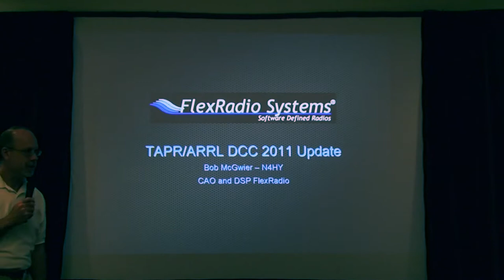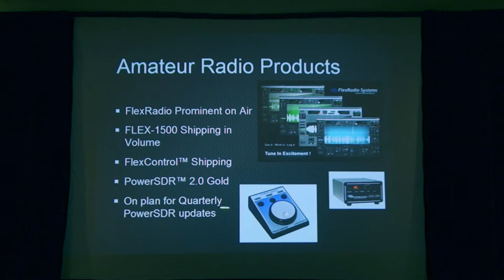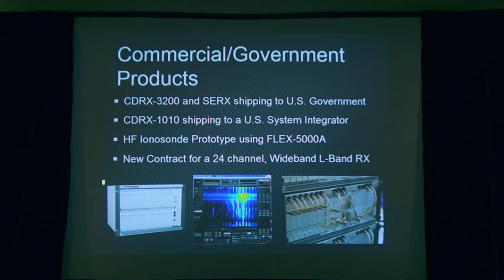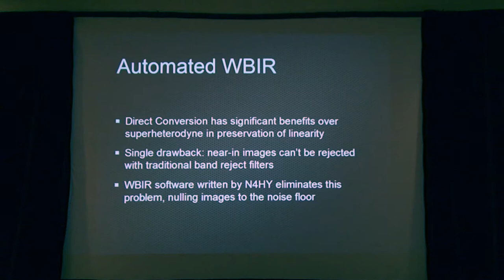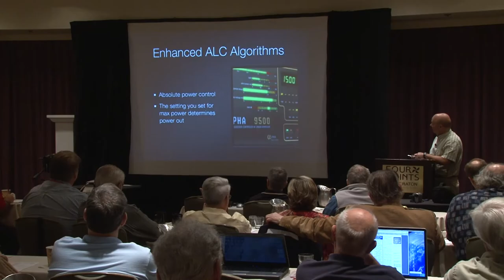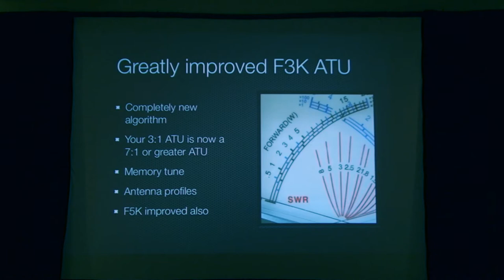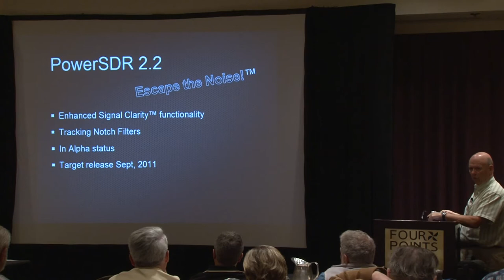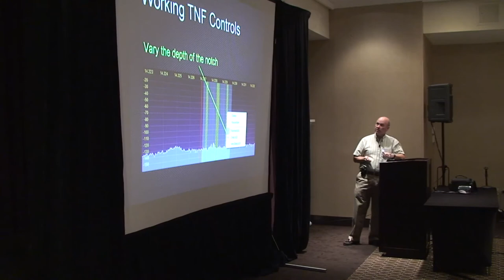2011 DCC - FlexRadio Update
Bob McGwire N4HY reviews the recent developments in the Flex SDR radios, both Amateur and commercial. They've been busy indeed!